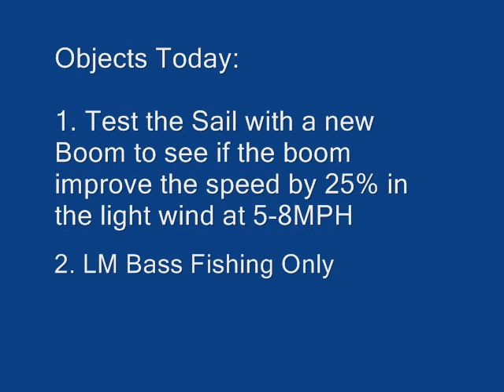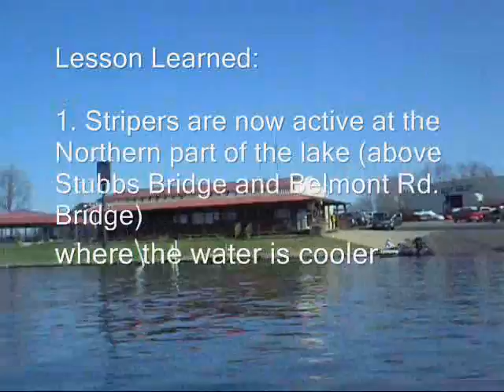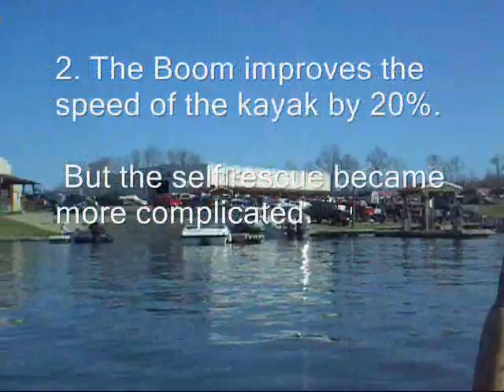Kayak Fishing Sailing Lake Anna, VA (South of 208 Bridge) - Mar 20, 2010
Fished Large Mouth Bass and tested a new prototype sail with a boom at Lake Anna (south of 208 Bridge), VA on Mar 20, 2010.

This was my last fresh water fishing this year before I hit Chesapeake Bay. Saw a LM at 6 7/8 lb by young kids.

The Boom improved the sailing speed by 20%. But I need to come up with the new procedure for self rescue in the rough water when the kayak capsizes.